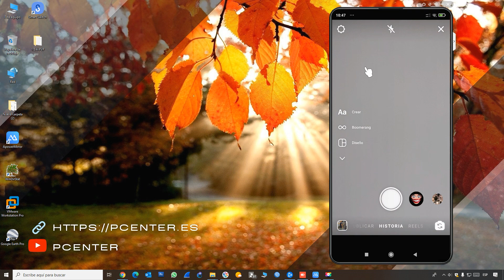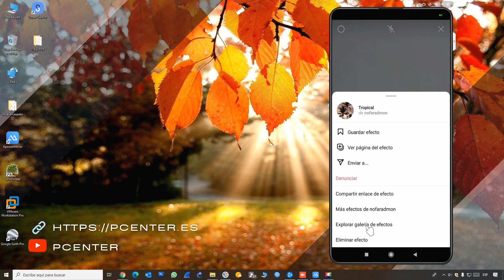✅ Como encontrar la galería de efectos en Instagram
En el video se explica, Cómo encontrar y usar filtros para Instagram stories, Te explicamos cómo buscar filtros de Stories y donde se guardan